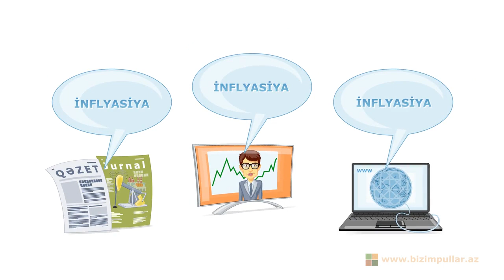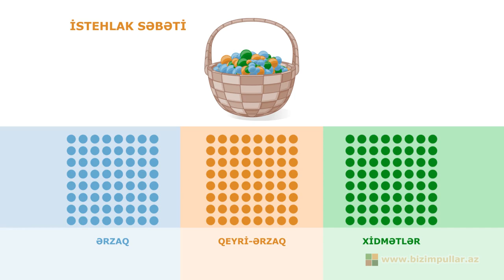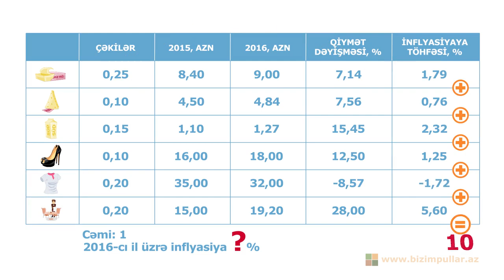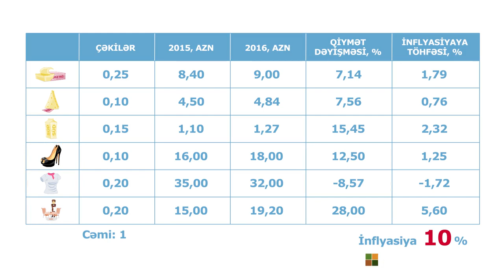İnflyasiya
Maliyyə Savadlılığı, bizimpullar.az, Mərkəzi Bank